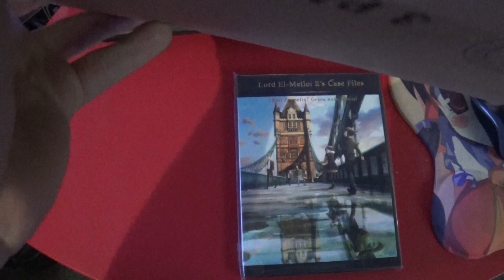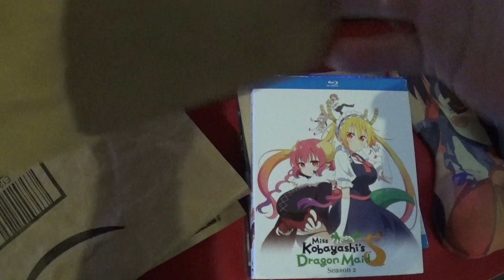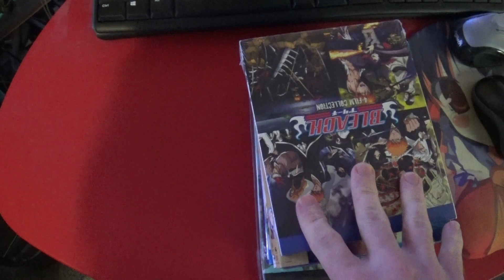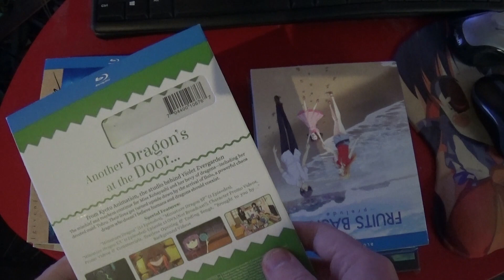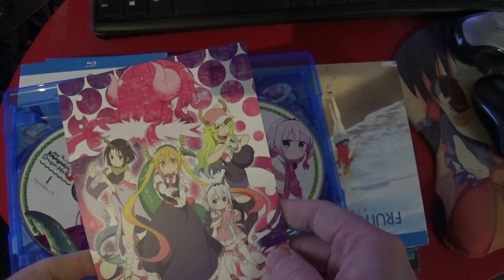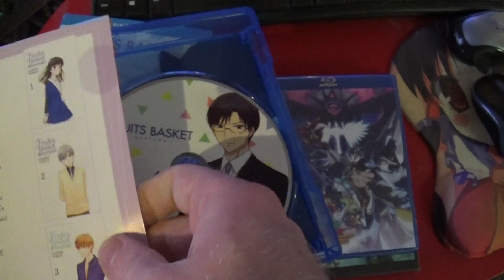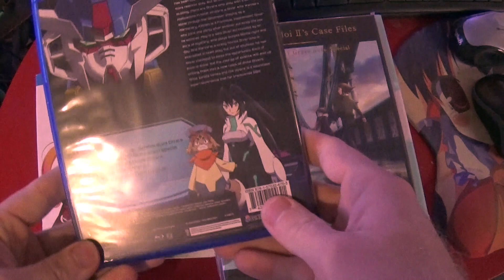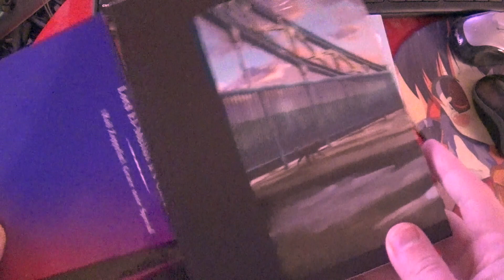Anime DVD Collection Update, November 22nd, 2022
Anime:
* Bleach 4-film Blu-ray collection
* Given series Blu-ray collection
* Given movie Blu-ray collection
* Miss Kobayashi's Dragon Maid S (season 2) Blu-ray collection
* Gundam Build Fighters Re:Rise Blu-ray collection
* Lord El-Melloi II's Case Files (special?) Blu-ray
* Fruits Basket Prelude Blu-ray

Hentai:
* Shinobi Seduction DVD

Other:
* Pokemon Scarlet (Nintendo Switch)
* Pokemon Violet (Nintendo Switch)